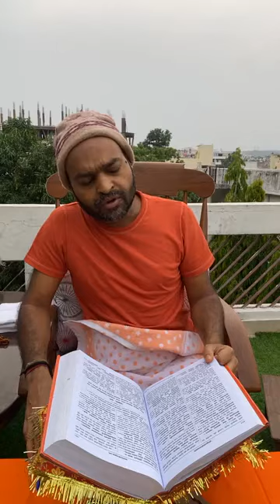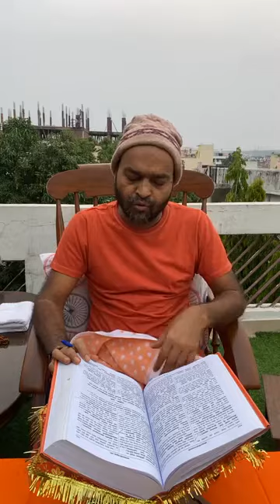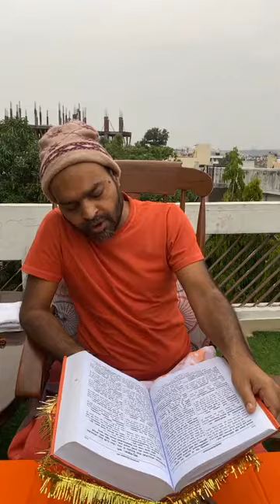मूल वाल्मिकी रामायण भाग 7